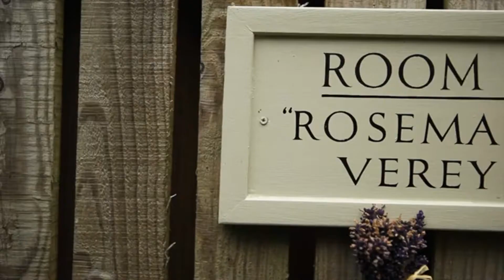One tree and not two Cheryl and Syrus on Vimeo